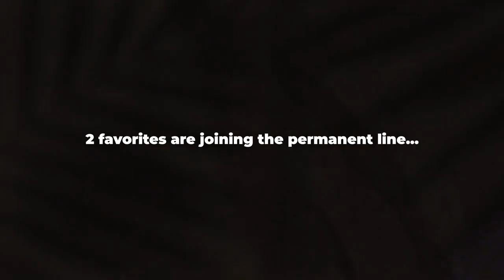Desert Rose & French Roast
These gorgeous and popular colors have just been added to SeneGence’s Permanent ShadowSense line!